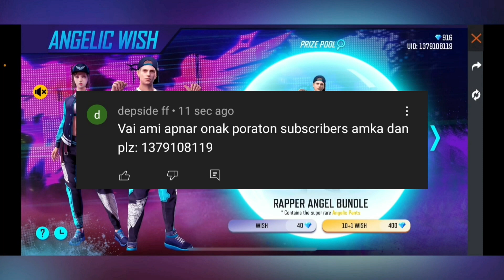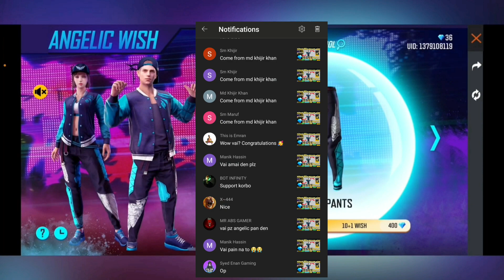17 April redeem code bd|free fire redeem code bangladesh|ff bd sarver redeem code|rony yt official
17 April redeem code bd|free fire redeem code bangladesh|ff bd sarver redeem code|rony yt official

🔼Related Tag-

free fire bd redeem code,

free fire bd today redeem code,

free fire today redeem code bangla,

free fire bangladeash server redeem code,

free fire bd server redeem code today,

free fire bd redeem code in today,

free fire today redeem code bd server,

redeem code free fire today bd server,

new redeem code free fire today bd server,

today redeem code free fire bangladeash,

today redeem code free fire bangladeash server,

free fire bangladeash official redeem code today,

today redeem code for free fire india bangladeash,

ff redeem code today live,

ff redeem code to bangladeash server,

redeem code,

frew fire,

ff bangladeash official,

free fire new even today,

free fire today redeem code bd,

redeem code free fire today bd sarver,

new redeem code free fire today bd,

redeem code free fire today region bd,

garena free fire redeem code today bd,

free fire today redeem code bangladesh,

free fire today redeem code india,

free fire today redeem code bangladesh server,

free fire today redeem code india server,

free fire today redeem code live,

free fire today redeem code new,

free fire redeem code poker mp40

free fire emote redeem code today,

free fire emote redeem code 2021,

free fire emote redeem code india server,

free fire emote redeem code live,

free fire emote redeem code unlimited,

free fire emote redeem code today in tamil,

free fire emote redeem code tamil,

free fire emote redeem code today malayalam,

free fire emote redeem code bangladeash server,

today redeem code free fire bangladesh,

today redeem code free fire bd,

today redeem code free fire bangladesh server,

today redeem code free fire bangla,

today redeem code free fire bd server,

today redeem code free fire live,

today redeem code free fire in india server,

ff today redeem code bd,

ff today redeem code india server,

ff today redeem code bangladesh,

ff today redeem code bd server,

ff today redeem code live,

ff today redeem code bangladesh server,

ff today redeem code real,

ff today redeem code for indian server,

ff today redeem code new

( RONY YT OFFICIAL )

🔼Short Tag-

🔼Bangla Tag-

আজকের রেডিম কোড ফ্রি ফায়ার

ফ্রি৷ ফায়ার আজকের রেডিম কোড,

ফ্রি ফায়ার নতুন রেডিম কোড,

ফ্রি ফায়ার রেডিম কোড,

ফ্রি ফায়ার বাংাদেশ সার্ভার আজকের রেডিম কোড,

ফ্রি ফায়ার রেডিম আজকের,

ফ্রি ফায়ার ফ্রি রেডিম কোড,

Thank's for wach in my video ❤️❤️😘❤️❤️😘❤️😘❤️😘❤️😘❤️😘❤️😘❤️😘❤️😘❤️😘❤️😘😘❤️😘❤️😘❤️